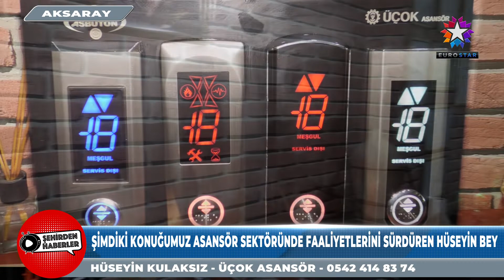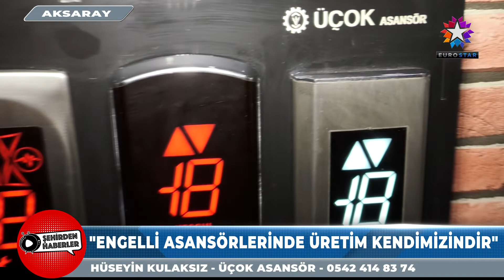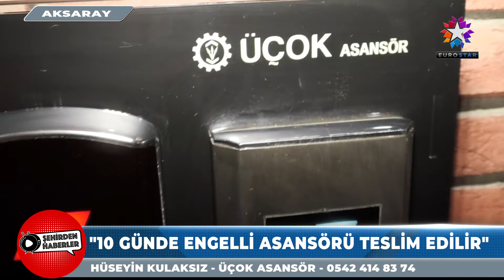ÜÇOK ASANSÖR | EUROSTAR TV "Şehirden Haberler"